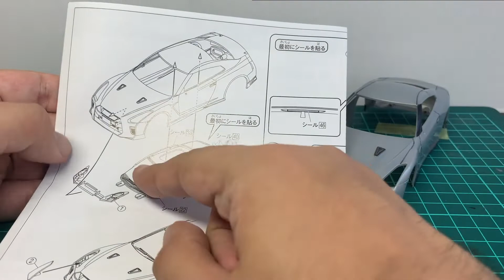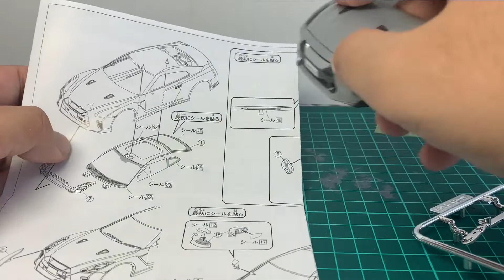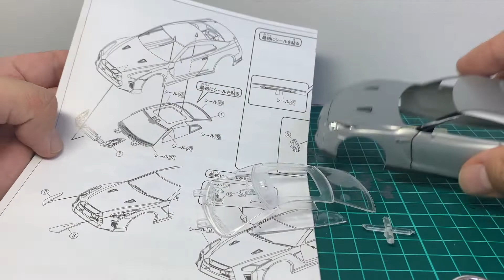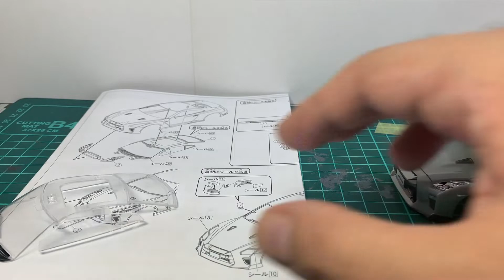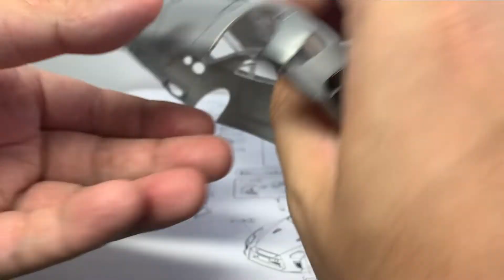【パチ組み・楽プラ】『日産ＧＴＲ』のパチ組みに挑戦！前編４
アオシマのスナップフィットモデル（接着剤無しで組み立てられる模型）の楽プラシリーズより、「日産ＧＴＲ」のパチ組み実習動画。